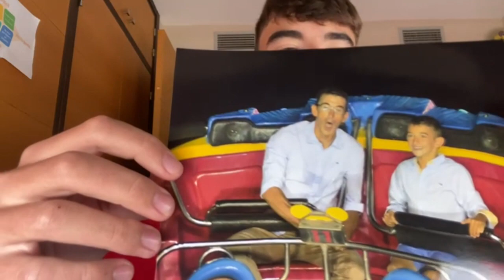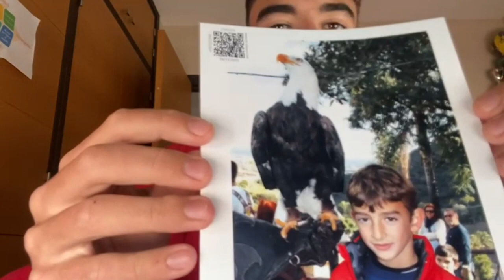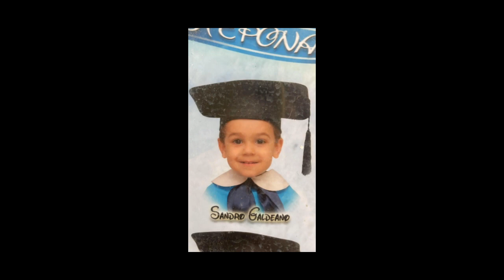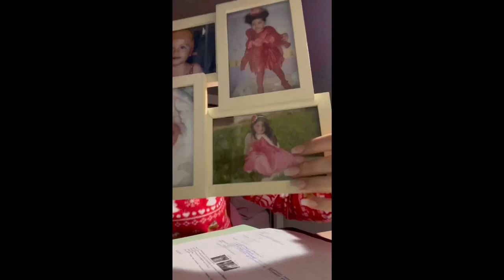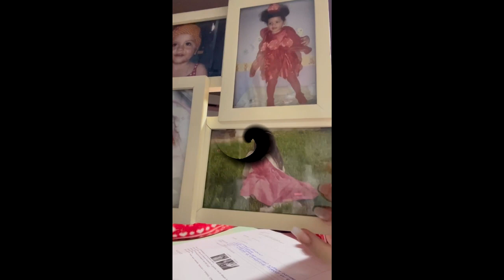MES PHOTOS D'ENFANCE 3º ESO D